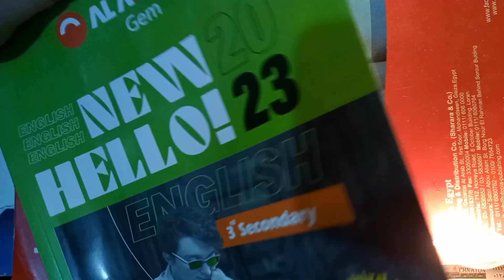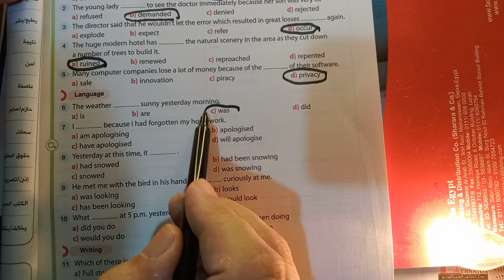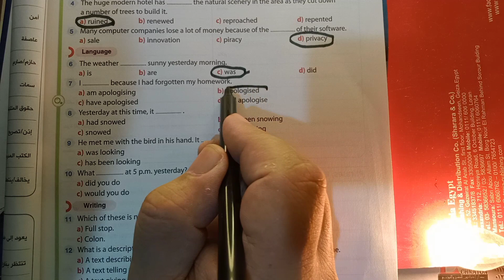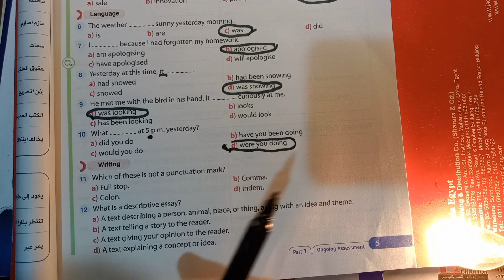حل ملحق جيم الصف الثالث الثانوي 2023/ quiz 1/ ص 5